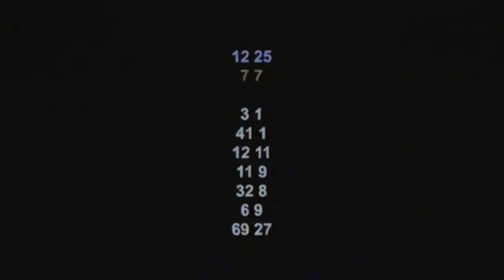FNF VS SONIC.EXE HD + Sunky [FULL GAME] (HARD)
Video by
IULITMx